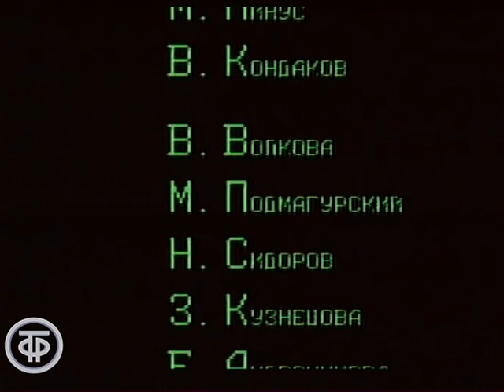Донатас Банионис. Народный артист СССР. Мастера искусств (1984)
Мастера искусств. Донатас Банионис. Народный артист СССР

Любимые прибалтийские актеры советского кино... Как нас пленяли их шарм, загадочность, стиль и, конечно, акцент. Донатас Банионис - и больше ничего не нужно говорить. Кумир для многих поколений зрителей, талант, ярчайшая индивидуальность и безграничное обаяние. Сотни ролей в театре и около семидесяти в кино.

Прославленный литовский актер более шестидесяти лет был верен одному театру в небольшом городке Паневежисе. В былые времена посмотреть на литовское театральное чудо, каким была труппа Драмтеатра в Паневежисе, знатоки и любители ехали со всего Советского Союза. А роли в своих фильмах, порою даже без проб, ему отдавали Тарковский, Жалакявичус, Козинцев, Рязанов. Каждое появление его на экране становилось ярким событием в кинематографе 60-х. Мы помним и любим всех его героев. "Он строит интерьеры души, лабиринты познания", - сказал о нем режиссер В.Жалакявичус.

Давайте вернемся в 1984 год, послушаем Мастера, еще раз вспомним его роли в театре и кино. В передаче принимают участие н.а. СССР А. Степанова и кинооператор - И. Грицюс. Ведущий - театральный критик М.Швыдкой.

Автор сценария - Михаил
Режиссер - Евгений
Оператор - Марк
Ведущий - Михаил